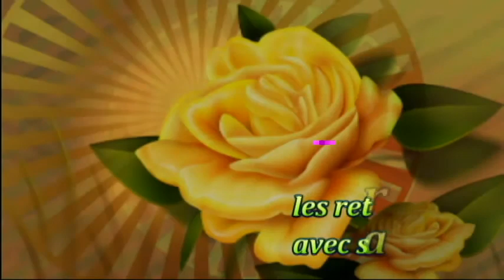GOLIATH JTM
un départ douloureux pour ice et moi,
des retrouvailles plus que magique pour lui,
un accueil n'est jamais sans larmes quand un départ s'avère nécessaire